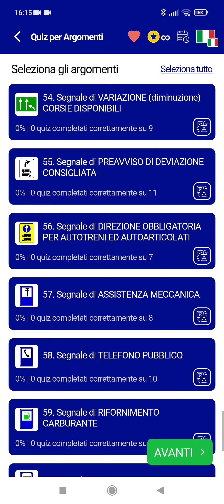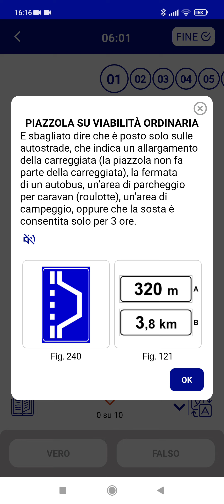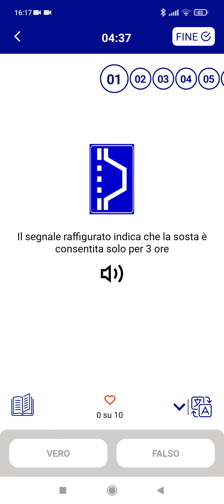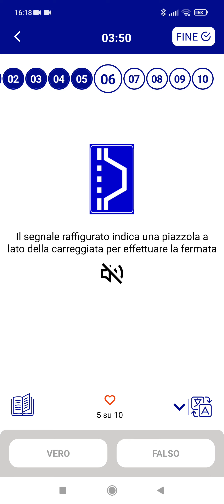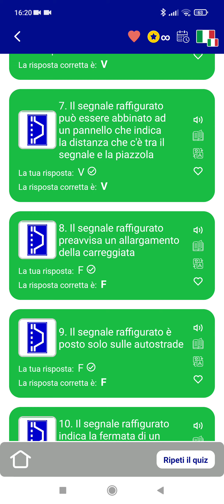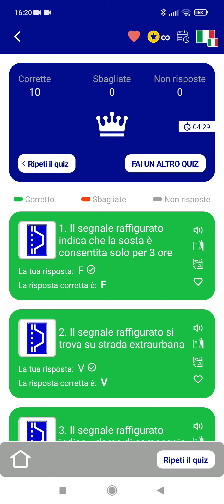Patente B Quiz argomento PIAZZOLA DI SOSTA App 102 lingue audio Quiz e Teoria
Diventa Sostenitore del canale con l'abbonamento di 99 cent al mese per la durata che desideri. Per noi è un grande aiuto. Grazie

Quiz patente B App in 102 lingue: audiolettura dei quiz per argomento, schede esame, manuale teoria
Puoi usare la app con le piene funzionalità gratuite e senza annunci pubblicitari se ti iscrivi al corso di videolezioni in diretta Zoom con l'insegnante a tua disposizione.

L'applicazione è scaricabile gratuitamente sia per sistema ANDROID sia per sistema APPLE.
Seguiteci nei video che pubblicheremo realizzati con questa innovativa applicazione sia in schede a simulazione d'esame sia in lettura e commento dei quiz per argomento.